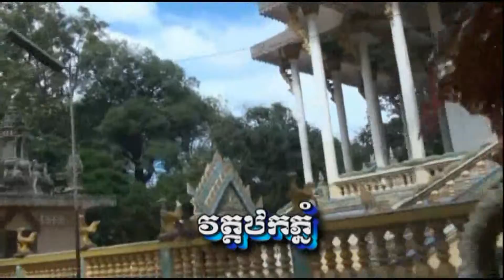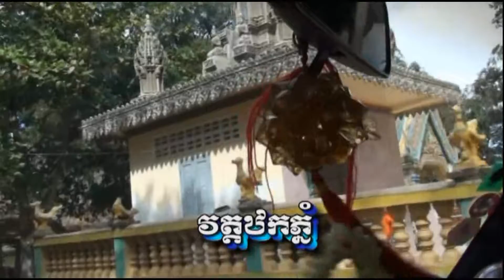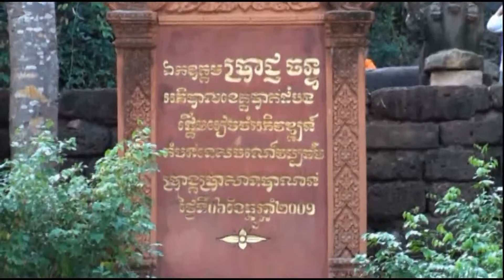CAMBODIA 2010 DISK 10